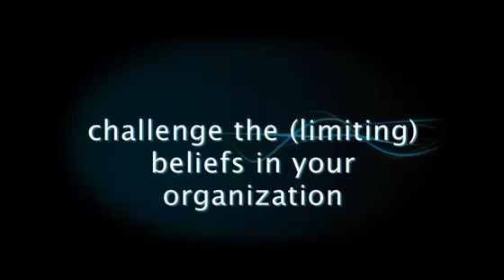Sahar Hashemi - destroy limiting beliefs in your organization